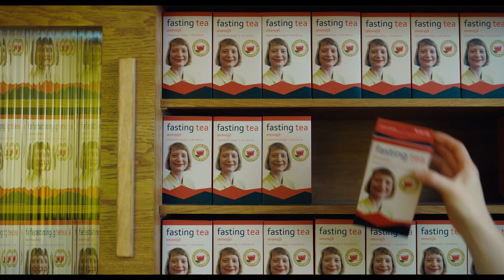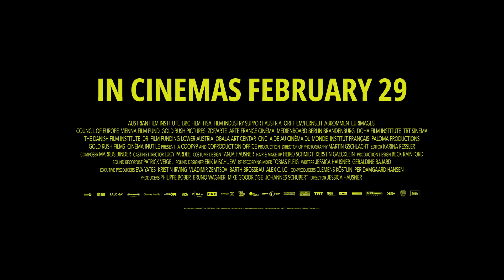Club Zero - Official Trailer (AU)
★★★★ 'Club Zero has all the ingredients to become a future cult classic.' – Screen Rant
'harrowingly funny yet deadly sincere' – Variety

Miss Novak joins the staff of an international boarding school to teach a conscious eating class. She instructs that eating less is healthy. The other teachers are slow to notice what is happening and by the time the distracted parents begin to realise, Club Zero has become a reality..

Nominated for the 'Palme d'Or' at the 2023 Cannes Film Festival

Director: Jessica Hausner
Writers: Jessica Hausner, Geraldine Bajard
Cast: Mia Wasikowska, Sidse Babett Knudsen, Amir El-Masry, Elsa Zylberstein, Mathieu Demy, Ksenia Devriendt, Luke Barker, Florence Baker, Samuel D Anderson, Gwen Currant